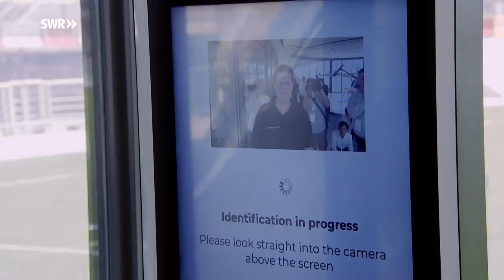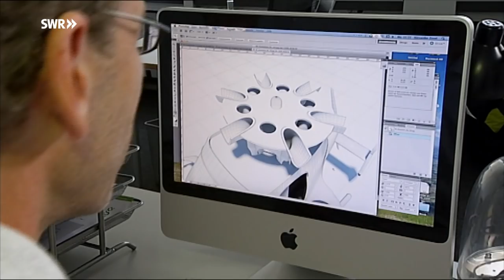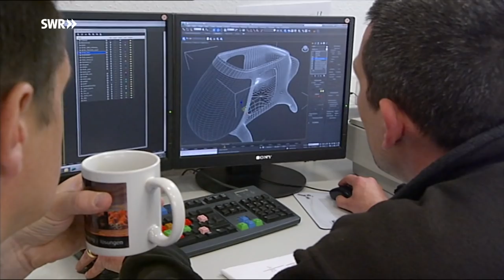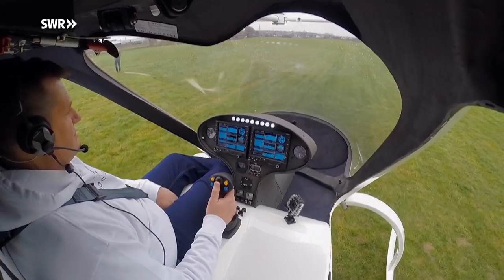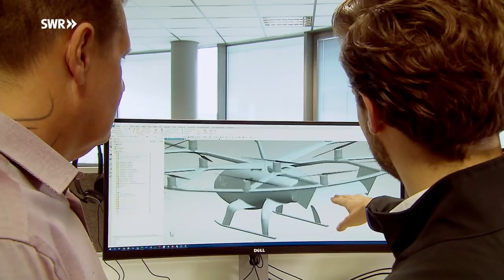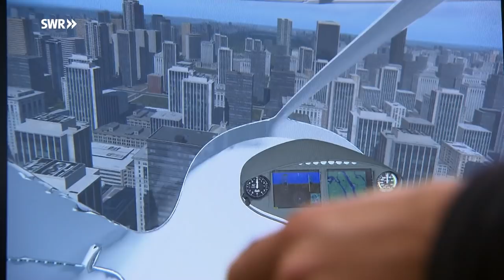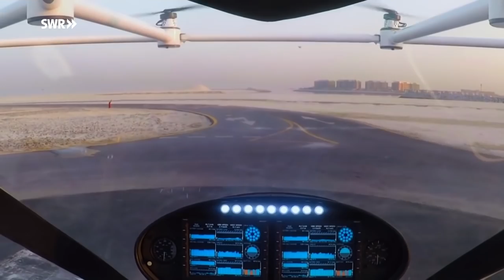Flugtaxis für die Welt - Volocopter aus Bruchsal | Made in Südwest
Alexander Zosel und Stephan Wolf haben eine Vision: Elektrisch angetriebene Mini-Hubschrauber sollen in Zukunft die staugeplagten Innenstädte entlasten. Kinderleicht zu bedienen sollen ihre sogenannten Volocopter sein. Klingt verrückt? Aber die beiden Jugendfreunde aus Bruchsal lassen nicht locker, wenn es darum geht, ihre Vision Wirklichkeit werden zu lassen.